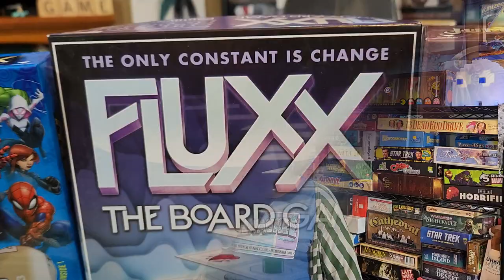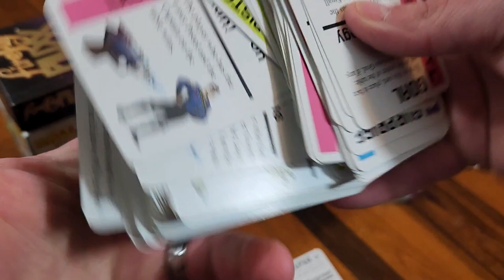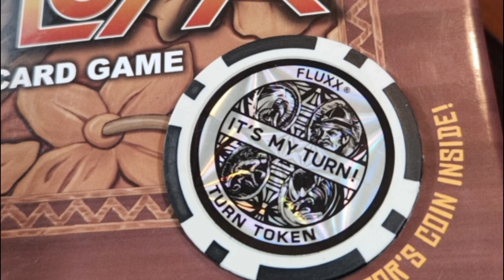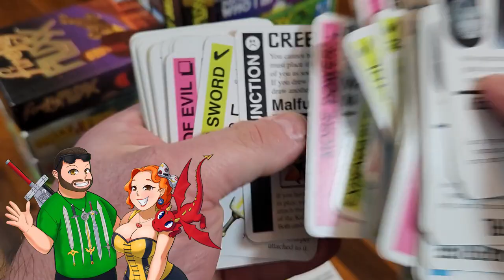Do YOU Nerd for the game of Fluxx?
We're a variety channel with a variety of interests including tabletop gaming.  And a game that encompasses variety as much as we do is Fluxx!  This mostly card and sometimes board game is super easy to learn, always fun to play, and constantly changing.  Draw one, play one--that's rule until YOU change them, hence the game is always in Fluxx.

Better still is the fact that this tabletop card game fully embraces fandoms through a licensed line of themed decks.  You're seeing everything from Marvel to Monty Python, from Jumanji to Doctor Who, as well as Star Trek and Firefly and even OZ!  Plus, Monsters and Pirates and Zombies--oh my!

Have you tried this ever changing tabletop card game?  Better yet, if you have, what's your favorite version to nerd out for?

Shout out to the Doubleclicks for letting us add their fantastic song to the end!

End Credit Art by:
Pit  @GlitchyNPC